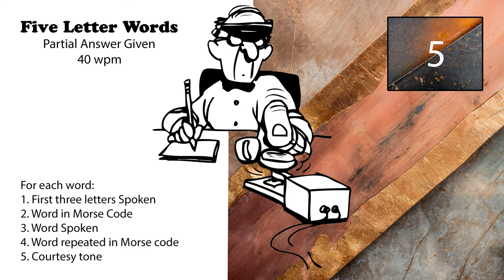5 Letter Words - First 3 Letters Given - 40wpm